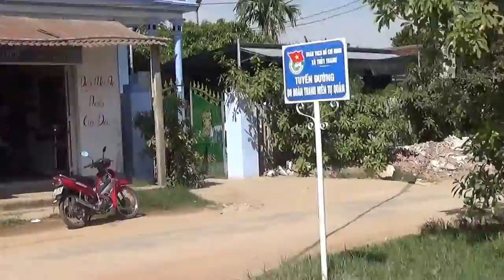Hue tombs - 647